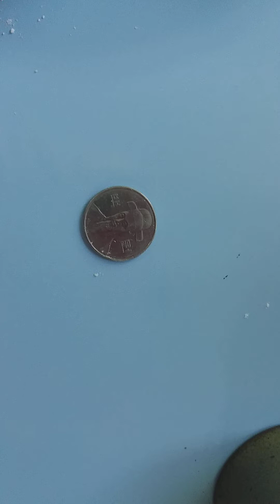Super mini red bean bread | 초미니 단팥빵 달콤한 전통 팥빵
noWAR peace making a peaceful world without war#전쟁없는 평화로운 세계만들기 최초 프로젝트 요리tv집밥#no WAR 요리tv집밥